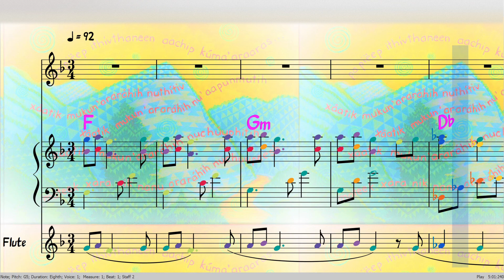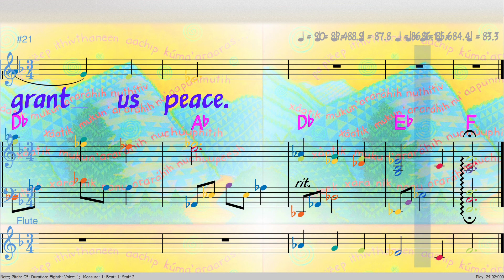Lamb of God - Instrumental Piano Flute - Trevor Thompson - Mass for the Healing of the World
Instrumental (Piano/Flute) Rehearsal Video · Trevor Thomson · Mass for the Healing of the World

Music Publisher: World Library Publications